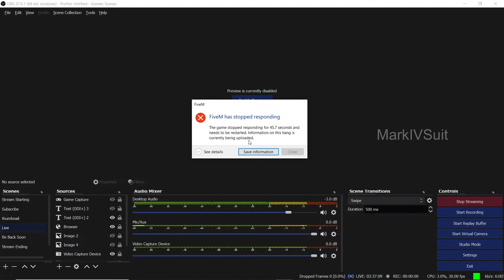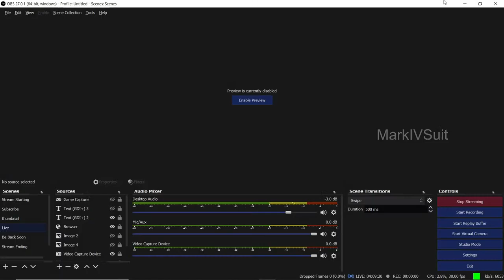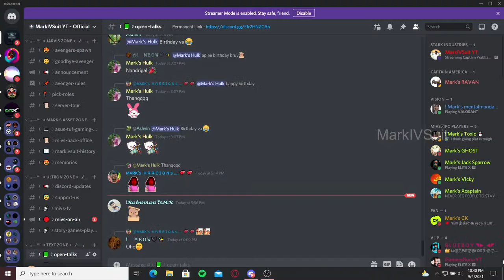Captain Prabhakaran On Duty | Elite X RP Live | Elite X City - MarkIVSuit YT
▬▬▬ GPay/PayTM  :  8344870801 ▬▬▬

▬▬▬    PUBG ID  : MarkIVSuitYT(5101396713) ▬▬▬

▬▬▬    PUBG PC  :    MarkIVSuitYT          ▬▬▬

▬▬▬  Valorant ID:    MarkIVSuit YT (4321)   ▬▬▬

▬▬▬    GTA V ID :    MarkIVSuitYT          ▬▬▬

▬▬▬   Steam ID  :    markivsuityt          ▬▬▬

GPU: NVIDIA GeForce RTX 2060 GDDR6 - 6GB
CPU: AMD Ryzen 7 - 3750H
Storage: 1TB SSD
Memory: 16 GB RAM DDR4 - 8 + 8
Live Stream - Streamlabs